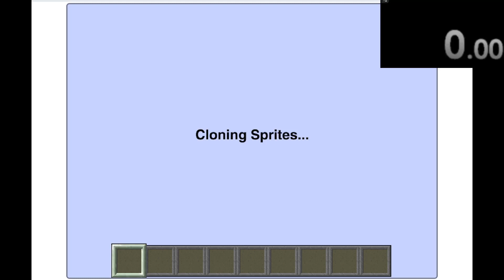Paper Minecraft Diamond Speedrun 1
First speedrun!

PR of 2 minutes and 24 seconds.

EDIT:
This isn't getting to the nether, it's getting diamonds! These will vary.